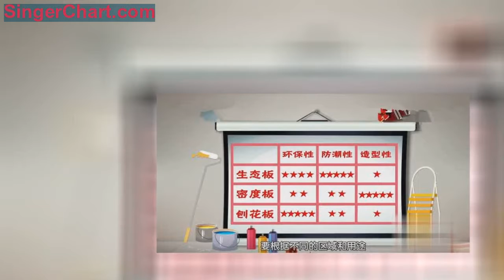40平異形一居室，鞋櫃2米高，廚房三角形，逆改：4室1廳多功能房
綜藝節目戶型分析《暖暖的新家》
大家都喜歡方正的戶型，但今天小編給大家分享的是每個功能區都是異形幾何形狀的40平一居室，這樣的房子不僅給一家人生活帶來諸多不便，而且業主也為這歪斜「昏房」無法作為婚房使用而煩惱！畢竟實在難拿出手啊。
40平房子裡有著"五邊形的客廳+三角形的廚房+圓弧形陽台+連通5扇門的過道"，光想想都覺得奇葩！
歪斜房子給生活帶來以下不便：
「高聳入雲」的臨時鞋櫃，都摞到2米高了一碰就倒，收納空間利用率低下
五邊形客廳使得電視、茶几都得斜著放，一家人都得擠在茶几上就餐。
狹窄的小過道竟然連通著5扇門，動線極其不合理！
銳角三角形的儲物間狹窄、擁擠，根本無法起到收納的作用！
類似三角形的廚房，嚴重缺乏儲物空間，使用起來也嚴重不便
衛生間常年積水，乾濕不分
最方正的一個功能區就是臥室了，11平米的臥室占了整個房子面積的四分之一，造成了空間利用的浪費！
圓弧形的陽台竟與衛生間窗戶相連，隱私性和衛生性沒法保證！
設計師利用雷射筆和鏡子進行動線研究：連接5扇門的過道是整個家裡動線問題最突出的地方！
根據不同區域和用途，設計師合理的使用各類板材
幾乎各個功能區都是異形，設計師決定利用：「以斜治斜，斜斜得正」的設計理念進行爆改
最後跟小編一起來看看歪斜的昏房最終逆改成了什麼樣了呢？（4室1廳1廚1衛多功能空間）
原先的五邊形客廳變身方正結構，沙發與電視形成直視視角關係，看著也不暈啦~
特意利用圓形複合結構，設計了個二層，超大圓形床的臥室，搭配紗簾，美輪美奐有沒有~
原先一家人只能擠在斜茶几上用餐，現在將原先儲物空間解放出來，多了個寬大的餐廳，寬敞明亮！
廚房增加了櫥櫃，全部煥然一新，乾淨整潔！
衛生間進行了乾濕分離，地面做了坡度，再也不用擔心積水的問題了~
主臥室全牆櫃體，爆改後1㎡不浪費具有充分的收納空間
圓形陽台利用迷你榻榻米打造了成了個辦公區兼客房，另一側放洗衣機，生活與休閒兼具的陽台~
原先的牆垛變身多功能花架，實用又好看~
暖心設計
樓梯隱藏式鞋櫃，既有設計感，又不占空間
將原先過道形成的窩風區改造成了直線對流，極大地改善了室內通風條件！
主臥隱藏臥室，為業主將來的寶寶準備，待寶寶長大，再"轉戰"二層臥室
最後業主也向女友求婚成功，祝福兩位，一直快樂幸福的生活下去~